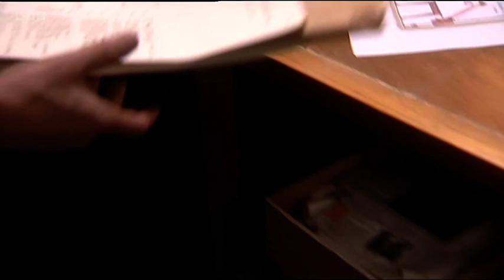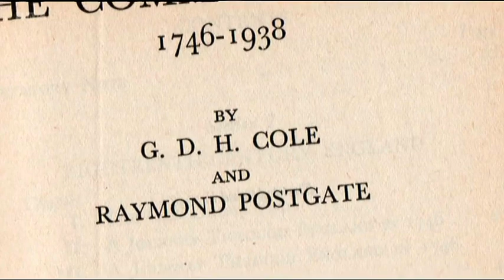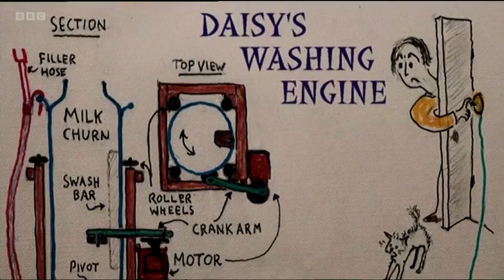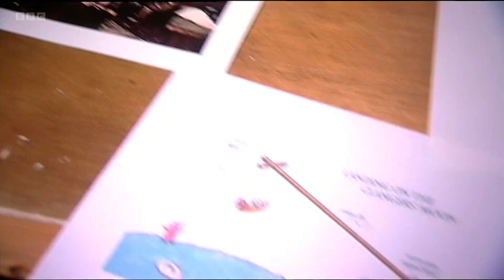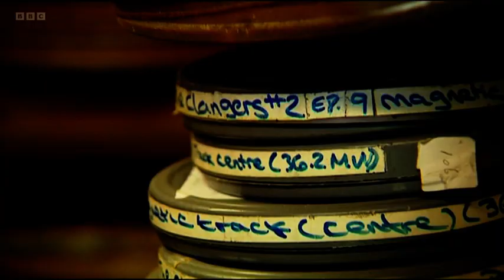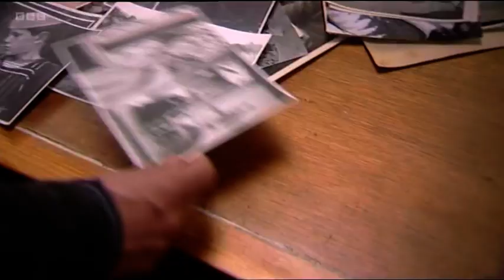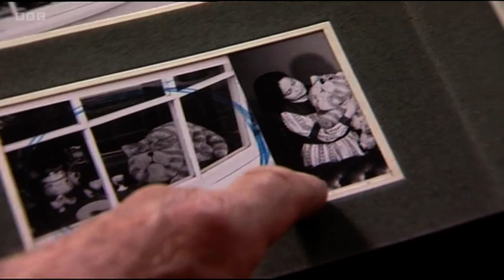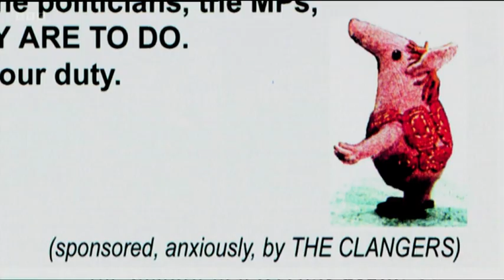Oliver Postgate: A Life in Small Films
Once upon a time, not so long ago, there was a man whose name was Oliver Postgate. He had a shed where he made things.

With his friend Peter Firmin, Oliver created entire worlds for characters including Bagpuss, The Clangers and Ivor the Engine. These stories fired the imaginations of generations of children and his lullaby voice became a universal reminder of childhood.

Time Shift celebrates Oliver Postgate's life and work through a treasury of clips from well-known and rarely seen films, alongside film and photos from the family archive. Fans including Lauren Child (Charlie and Lola) and Andrew Davenport (In the Night Garden) are on hand to heap praise on the man who is such an inspiration for their work.

Postgate's family help delve deep into his history and discover the inventions, such as Oliver's old camera adapted with Meccano, that powered his imagined worlds. Co-creator Firmin reveals the story behind his most celebrated characters and introduces his daughter Emily, familiar to millions as the owner of Bagpuss.

The documentary also reveals how, as the grandson of Labour leader George Lansbury, Postgate's life was shaped by radical politics. His deeply held beliefs influenced his classic creations, and campaigning became his focus until his death in December 2008.